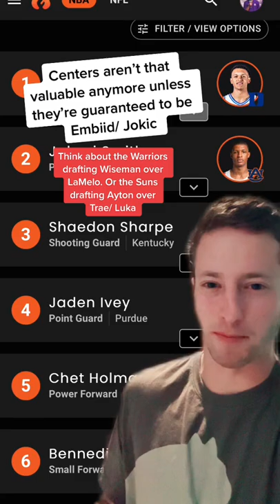My FINAL NBA Draft BIG BOARD!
my final 2022 NBA Draft big board! The top 30 players in the draft.